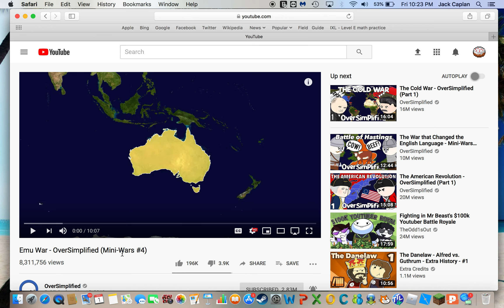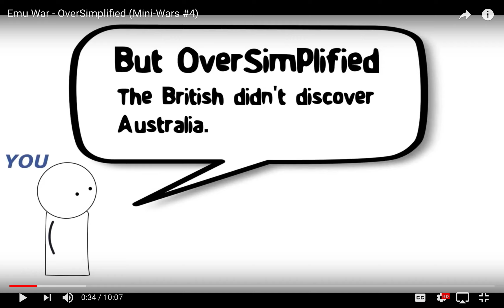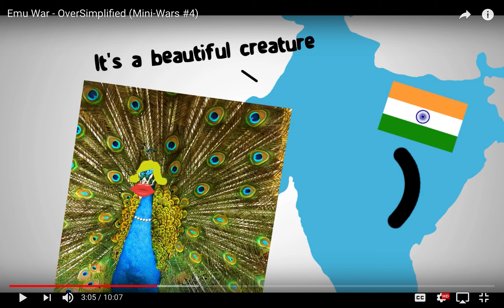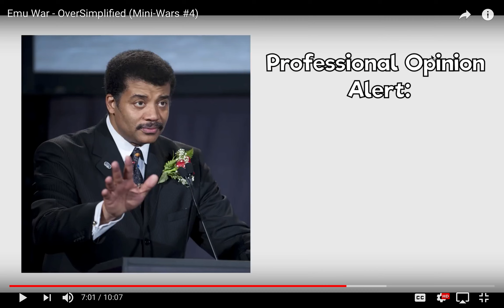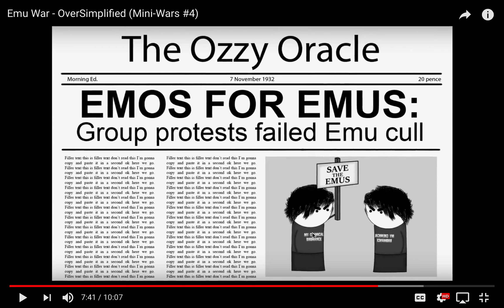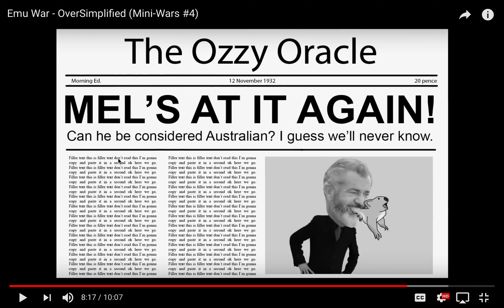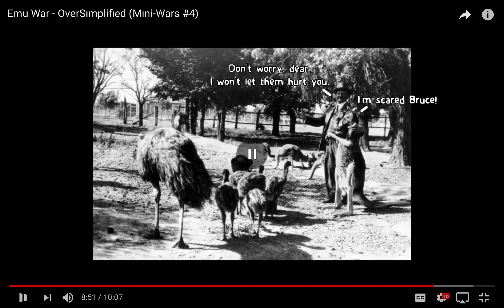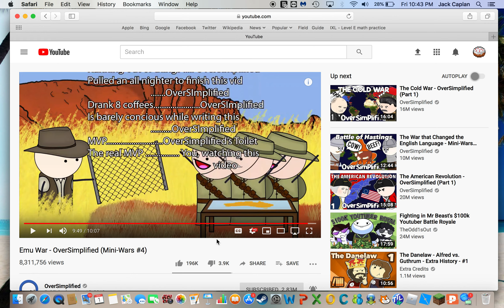Mini Reacts to the Emu War by OverSimplified